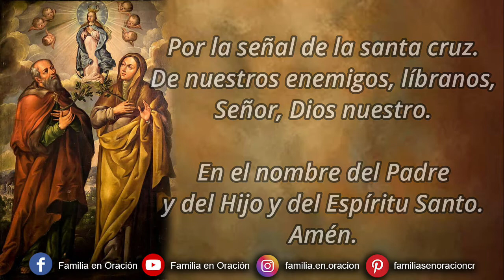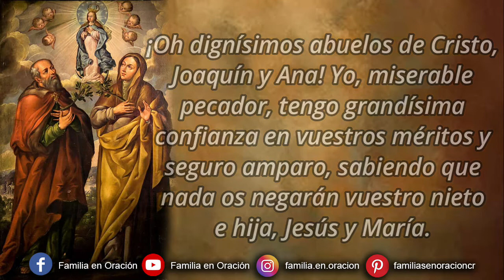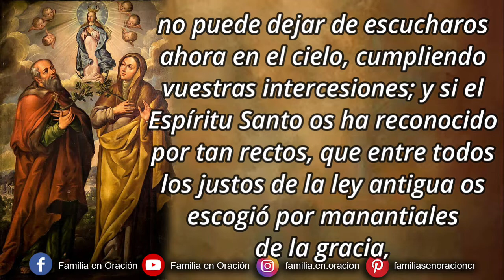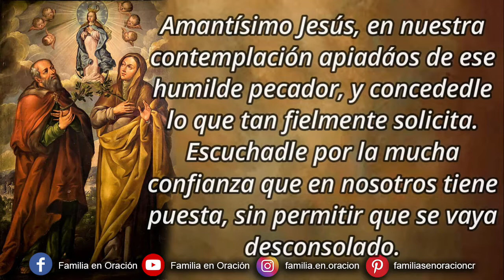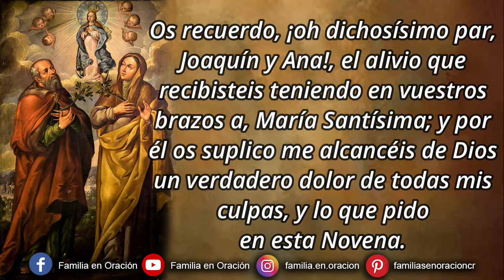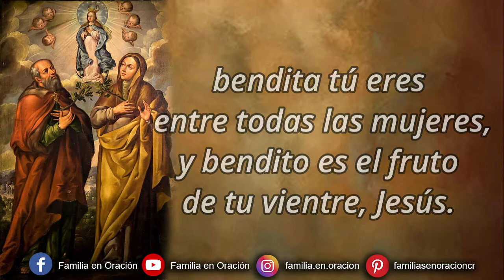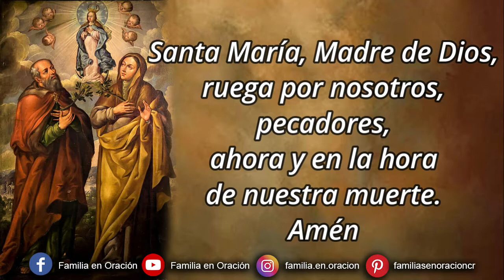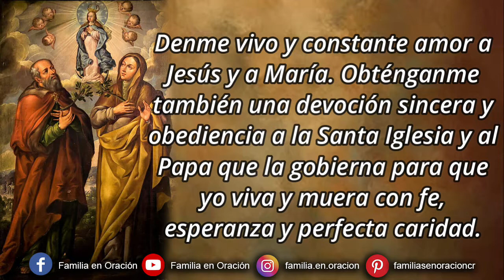Novena a San Joaquín y Santa Ana - Día 6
🙏 ORACION INICIAL
¡Oh dignísimos abuelos de Cristo, Joaquín y Ana! Yo, miserable pecador, tengo grandísima confianza en vuestros méritos y seguro amparo, sabiendo que nada os negarán vuestro nieto e hija, Jesús y María. Y pues al presente me hallo con un singular anhelo y grave necesidad, he propuesto eficazmente implorar vuestro patrocinio, durante esta Novena, ofreciendo cada día alguna devoción a honra vuestra, para que por vuestra intercesión consiga yo el consuelo que deseo de la divina misericordia, siendo mi fin principal y lo que sinceramente pretendo, la mayor gloria de Dios y la salvación de mi alma. Quiera Su Divina Majestad, por vuestros altos merecimientos, escuchar piadosa mis ruegos, permitir que después de esta Novena logre yo lo que en ella fervorosamente le pido. Amén.

Con humilde y devoto corazón llego hoy por la sexta vez a vuestra presencia, ¡oh gloriosísimos abuelos de Jesucristo, Joaquín y Ana: confiado os suplico seáis mis fieles intercesores para con Dios, a fin de que por vuestras heroicas virtudes me conceda lo que tanto deseo y vos no ignoráis. ¡Oh dichosísimo par, Joaquín y Ana, grandísima es la confianza que en vos tengo, creyendo que el clementísimo Dios no podrá negarse a mis instancias si os dignáis de patrocinarlas y recomendarlas con una sola palabra, pues a medida de la soberana honra con que el eterno Padre os ha ensalzado entre todos los demás santos para dignísimos abuelos de su Unigénito, será en el trono de su misericordia poderoso vuestro amparo, y dichosos vuestros devotos! Si el Hijo os aventajó, hasta admitiros por gloriosos padres de su Madre Santísima no puede dejar de escucharos ahora en el cielo, cumpliendo vuestras intercesiones; y si el Espíritu Santo os ha reconocido por tan rectos, que entre todos los justos de la ley antigua os escogió por manantiales de la gracia, ¿cómo os rehusará la que ahora pidiereis para mí, pobre pecador? Y finalmente, si la Santísima Trinidad os ha honrado en la tierra, más que a otros santos, sin duda ahora en el cielo querrá complaceros y acceder a vuestra súplica. Por esto vivo seguro, ¡oh santos protectores míos, Joaquín y Ana! de que rogando vos por mí infaliblemente, seré consolado en mi trabajo. Oidme, piadosos abogados míos, y rogad a Dios por mí. Llegad confiados al trono de la Santísima Trinidad, representando mi aflicción con palabras lastimosas, y lo que merecisteis en la tierra, y pedidle por su infinita bondad que tenga misericordia de mí. ¡Oh amantísimos, benignísimos y clementísimos patronos míos, Joaquín y Ana, oid mi oración, alcanzándome lo que pido; proponed mí necesidad! Os la encomiendo de lo más profundo de mi corazón y ruego que os acordéis piadosísimamente de ella. Hablad a vuestro dulcísimo Nieto una sola palabra cariñosa por mí, diciendo:
Amantísimo Jesús, en nuestra contemplación apiadáos de ese humilde pecador, y concededle lo que tan fielmente solicita. Escuchadle por la mucha confianza que en nosotros tiene puesta, sin permitir que se vaya desconsolado.

6️⃣ DÍA SEXTO
Os recuerdo, ¡oh dichosísimo par, Joaquín y Ana!, el alivio que recibisteis teniendo en vuestros brazos a, María Santísima; y por él os suplico me alcancéis de Dios un verdadero dolor de todas mis culpas, y lo que pido en esta Novena.

🙏 ORACIÓN FINAL
Insigne y glorioso patriarca San Joaquín y bondadosísima Santa Ana, ¡cuánto es mi gozo al considerar que fueron escogidos entre todos los santos de Dios para dar cumplimiento divino y enriquecer al mundo con la gran Madre de Dios, María Santísima! Por tan singular privilegio, han llegado a tener la mayor influencia sobre ambos, Madre e Hijo, para conseguirnos las gracias que más necesitamos.

Con gran confianza recurro a su protección poderosa y les encomiendo todas mis necesidades espirituales y materiales y las de mi familia. Especialmente la gracia particular que confío a su solicitud y vivamente deseo obtener por su intercesión.

Como ustedes fueron ejemplo perfecto de vida interior, obténgame el don de la más sincera oración. Que yo nunca ponga mi corazón en los bienes pasajeros de esta vida.

Denme vivo y constante amor a Jesús y a María. Obténganme también una devoción sincera y obediencia a la Santa Iglesia y al Papa que la gobierna para que yo viva y muera con fe, esperanza y perfecta caridad.

Que yo siempre invoque los santos Nombres de Jesús y de María, y así me salve.

Amén.